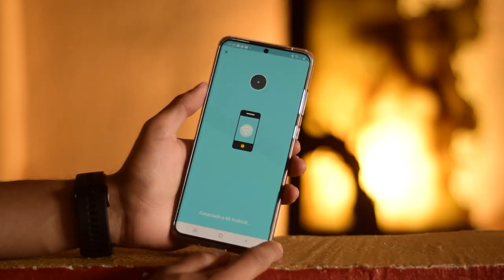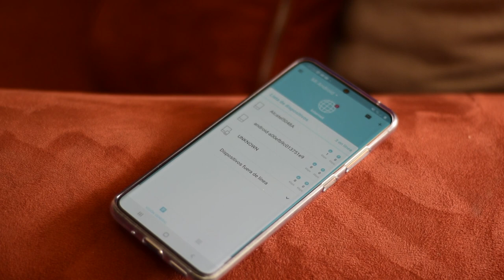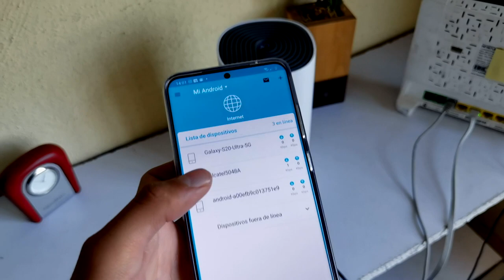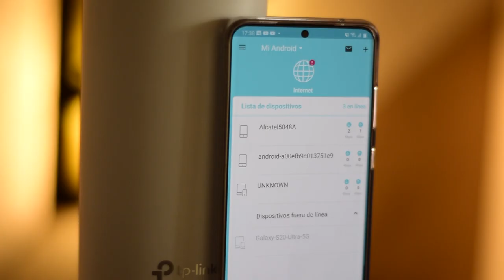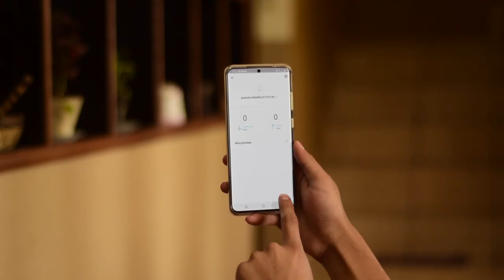¿Cómo tener el mejor internet? / Tp-link Deco E4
Link de compra

Tienda de Tp-Link en Amazon